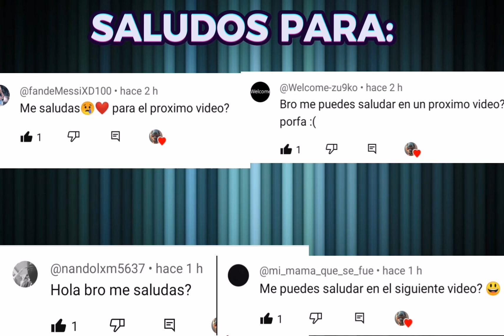[LIMITED GRATIS] CONSIGUE ESTA GORRA LETHAL GRATIS EN ROBLOX